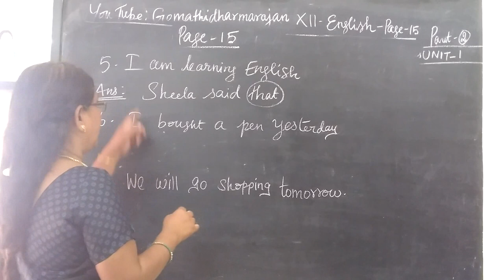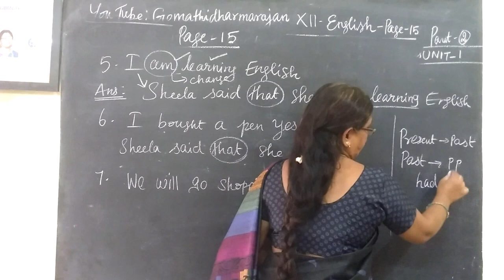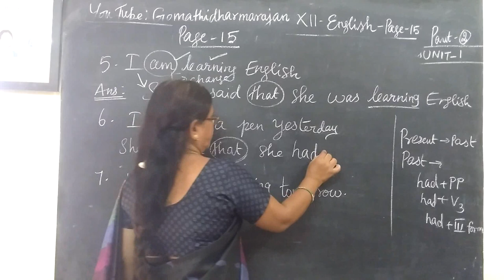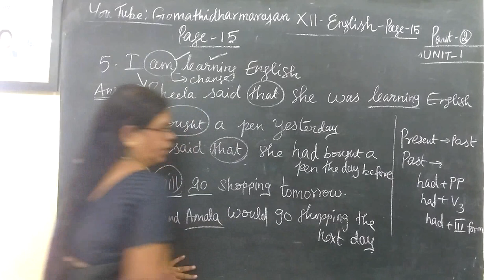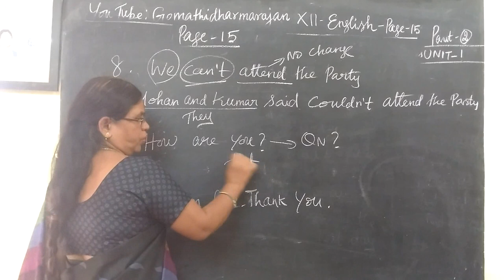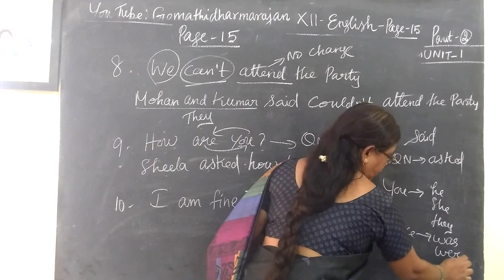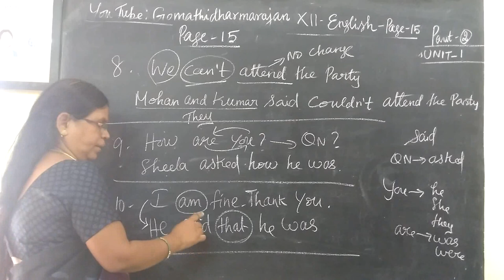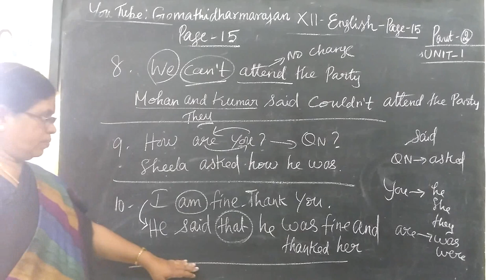12th English Unit-1 Task -1 Part-2 (5 to 6 ) Page-15 Rewrite the Sentences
12th Eng [Part-2] Task-1( 5 to10 ) page-15 UNIT-1 Direct and indirect @Gomathidharmarajan